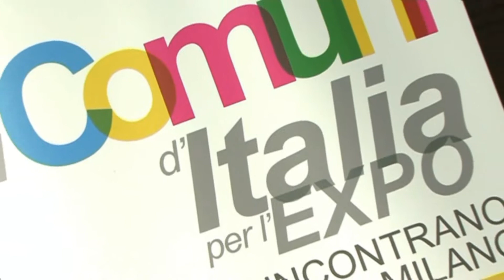[ANCI] I Comuni d'Italia per l'EXPO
Incontro promosso da ANCI su EXPO 2015